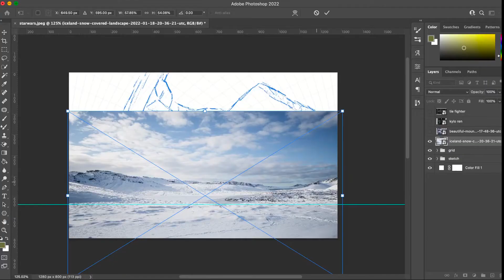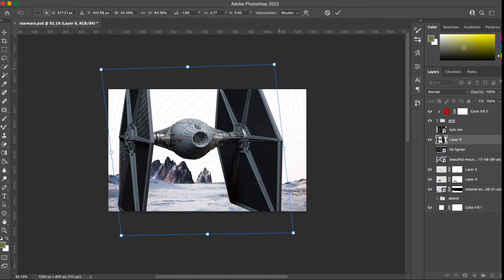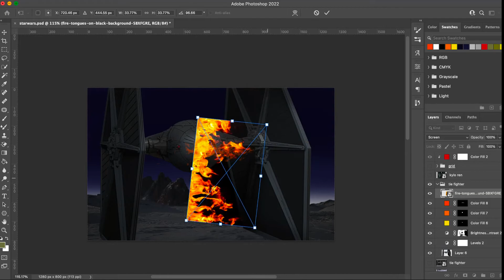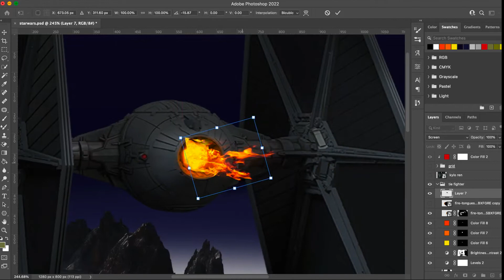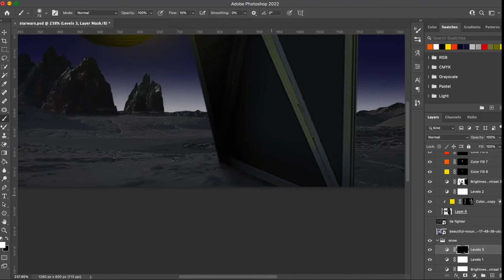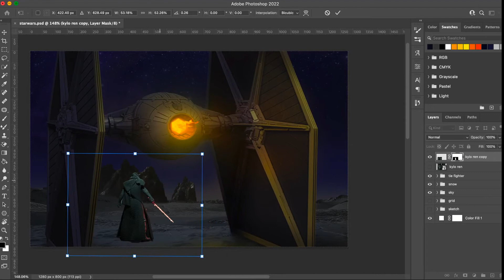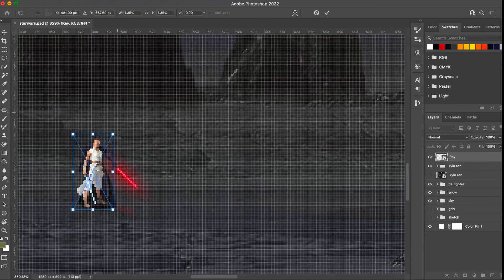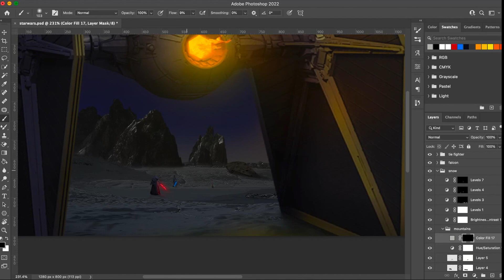Why Are They Always Fighting?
Speedart video featuring Starwars with Kylo Ren, Rey and a tie fighter.  Final design ended up being a different perspective than anticipate but that's just how it goes sometimes.